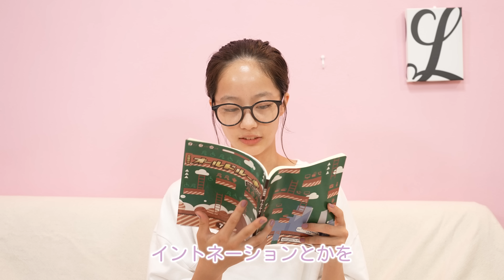【ナイトルーティン】ドラマ撮影前日の過ごし方紹介します！モデルから女優に切り替えモードっ ！【池端杏慈】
夏休みのとある日。ニコラ撮影後の過ごし方をアンジに教えてもらいました！女優としてのお仕事も頑張る日々。でもやっぱり大好きなダンスは欠かせない！😊

◆おすすめ動画はこちら↓
【撮影密着】流行りのY2Kファッションを令和モデルが完全に着こなします！

◆出演者
池端杏慈(中3)
Instagramはこちら↓